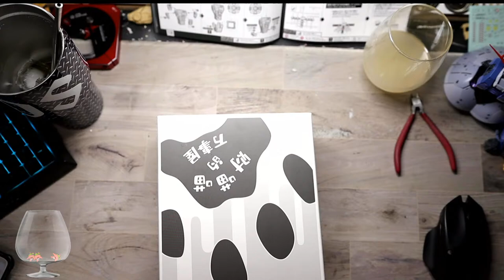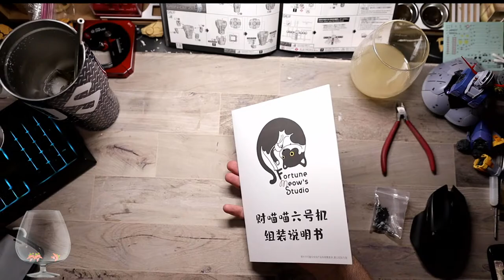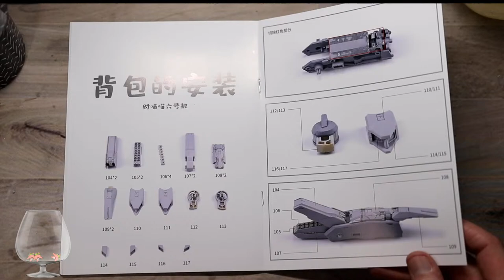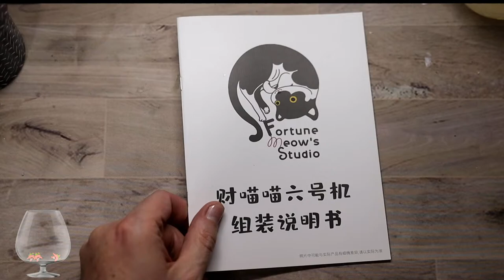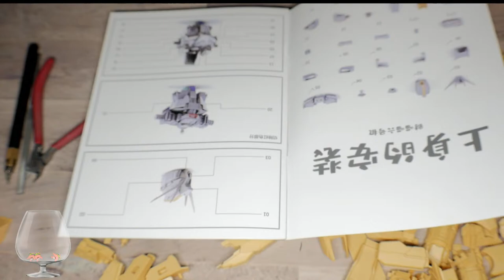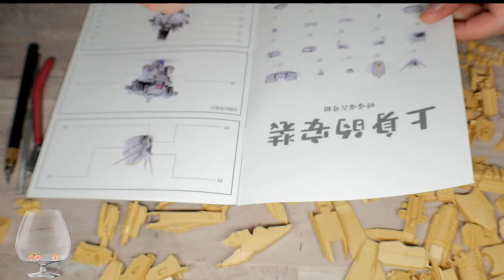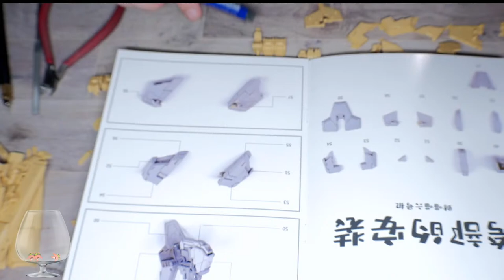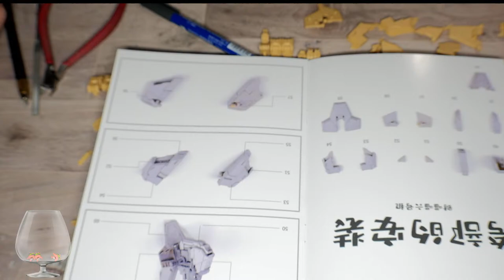Fortune Meow ZZ Resin Conversion pt1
David Starshadow
561 E. El Paso Ave.

Painting
Master Airbrush Brand Portable Hobby Airbrush Spray Booth

CAMERAS
7artisans 25mm F1.8 Prime Fixed Lens